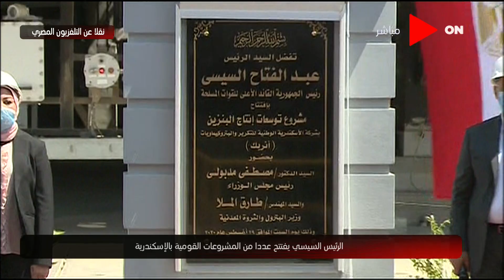الرئيس السيسي يشهد افتتاح مشروع توسعات البنزين بشركة الإسكندرية الوطنية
قناة "ON" هي قناة ترفيهية تأتي في المرتبة الأولى فى تقديم البرامج المتنوعة والأعمال الفنية والدرامية ليس فقط فى مصر ولكن فى منطقة الشرق الأوسط بشكل يستحوذ على إعجاب الأسرة المصرية والعربية